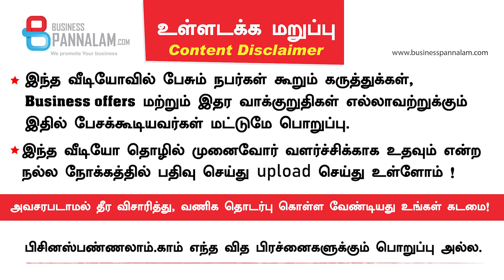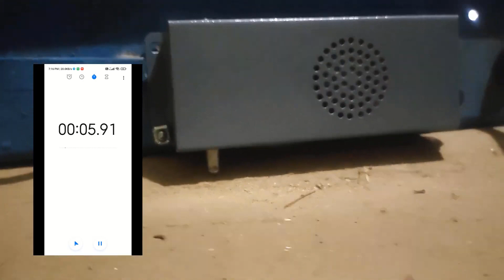உங்கள் கடைக்கு பாகாப்பு தரும் சாதனம் ! வியாபார வாய்ப்பும் இருக்கு !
G.Ranjith
Smart Tamil Tech
opp.S.N.R Furniture,salem main Road, sankari-637301
New methods business, security in Home & Office

18th Business Meet @ Chennai | Feb 18, 2022